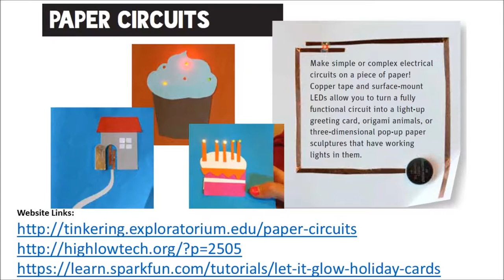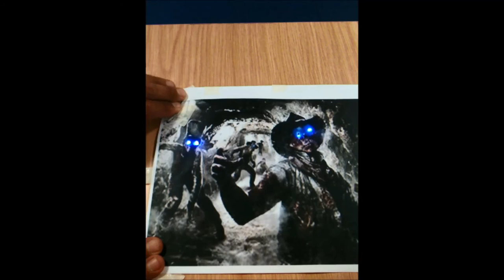Paper Circuits STEM Project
Stage 6 STEM students working on Paper Circuits with surface mount LED's